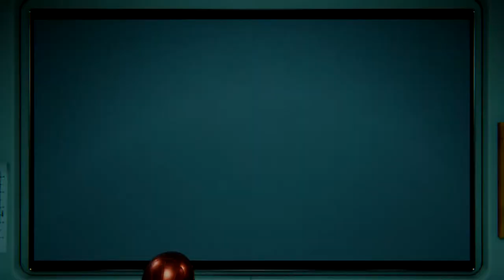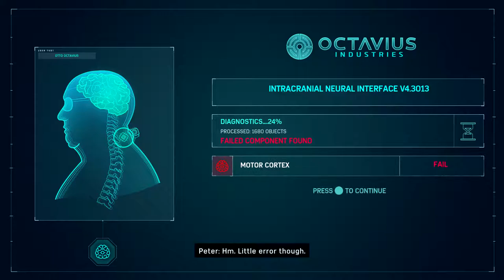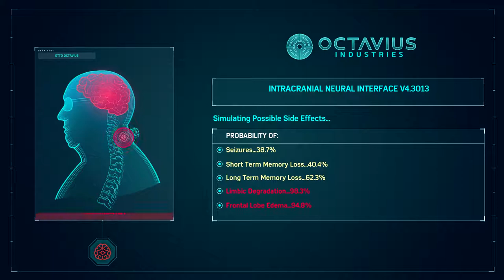Doc Ock Starts Going Insane - Spider Man PS4 - Road to Platinum (Part 29)